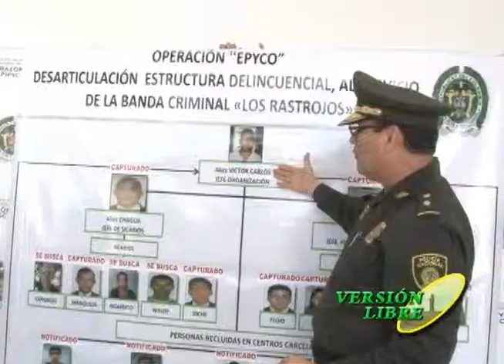VERSION LIBRE ESPECIAL NAVIDAD 3 BLOQUE 2